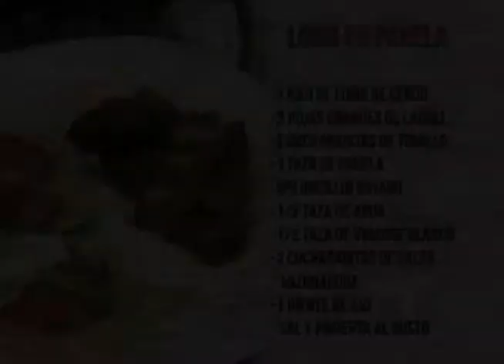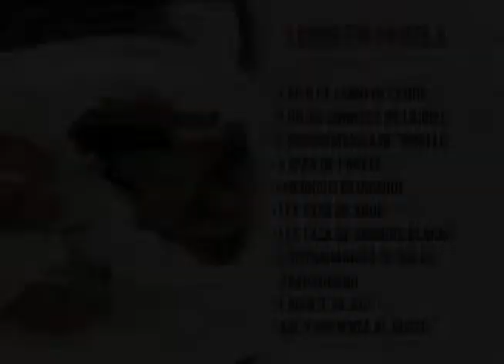Invitame a Comer Lomo de Panela B3